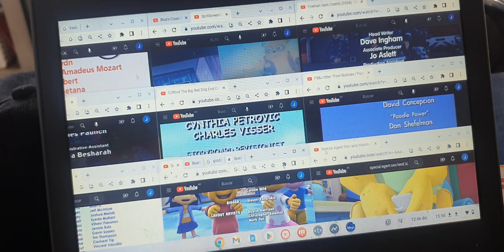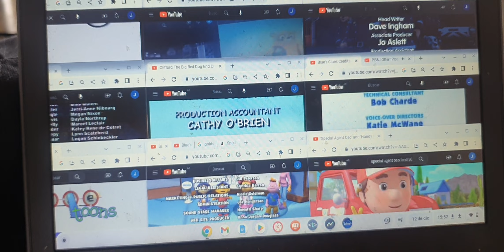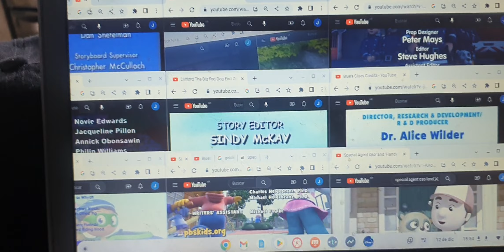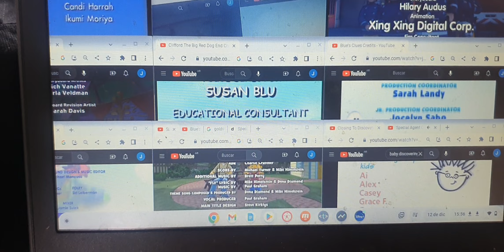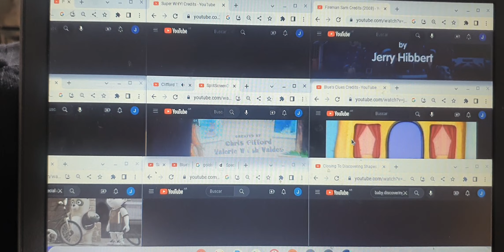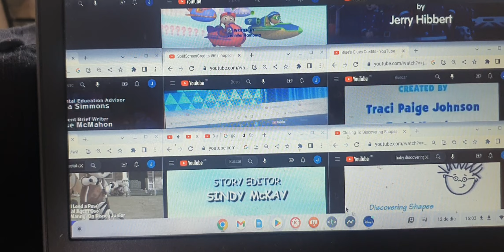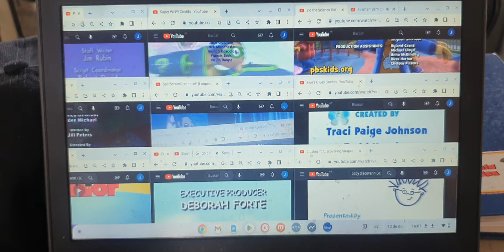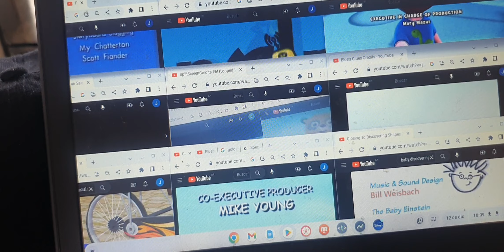BE, BC, FS, CBCH, CTBRD, OSO, PB&J, SSS, SW! & STSK Credits Remix! (READ DESCRIPITION!)